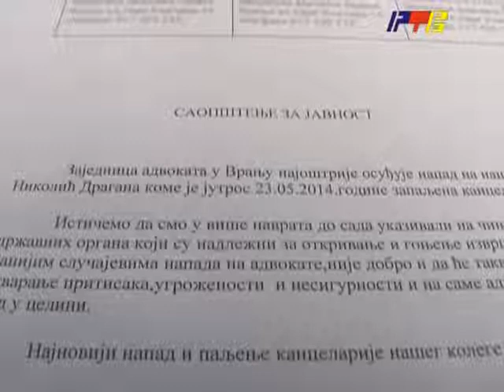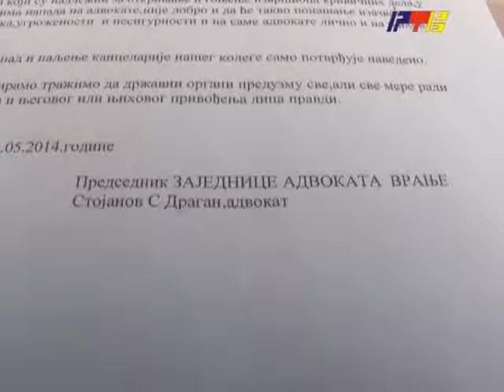RTV Vranje Zapaljena kancelarija Dragana Nikolica 23 05 2014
zapaljena advokatska kancelarija dragana nikolica